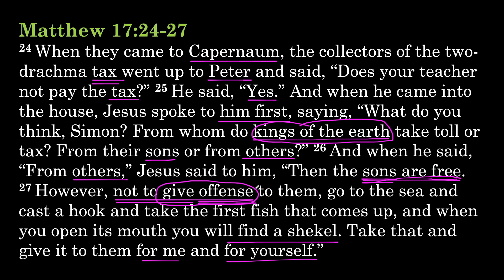Matthew 17:24-27: Jesus and the two-drachma tax.